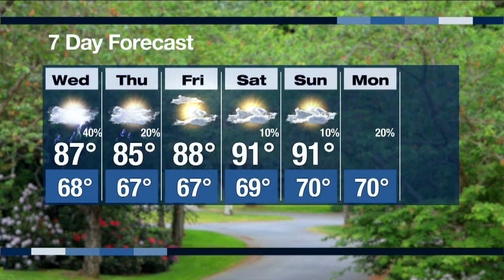Tuesday night's forecast with Chief Meteorologist Steve Udelson